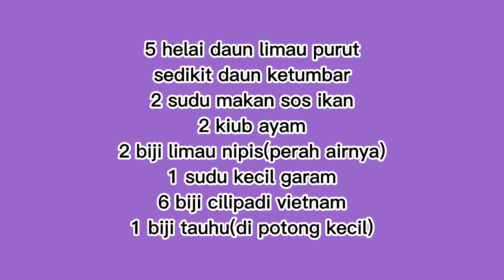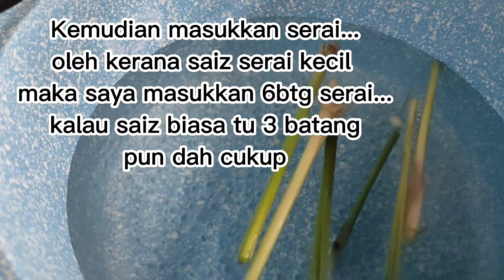TOMYAM PUTIH ala Teacher Fieza✌️|Sesuai untuk yang berdiet...resepi campak-campak pun sedap tau😋🦐🦑🥣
Resepi yang sangat mudah dan simple...campak-campak siap!!!
Yang penting rasanya sedap...tak sedar bertambah nasi...

Resepi yang sangat sesuai untuk yang sedang berdiet...tiada penggunaan minyak langsung...cuma rebus-rebus sahaja.

Belum cuba belum tahu...dah cuba pasti tau macamana rasanya...

Nota : boleh jer guna air limau nipis/limau purut/limau kasturi

So,selamat mencuba!!!